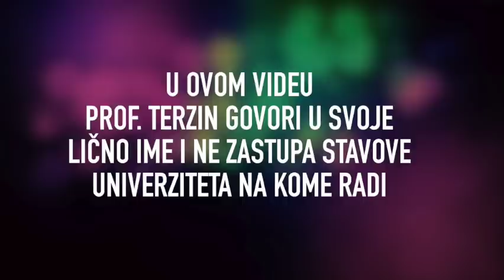Tomislav Terzin - NAJAVA NOVOG YouTube KANALA